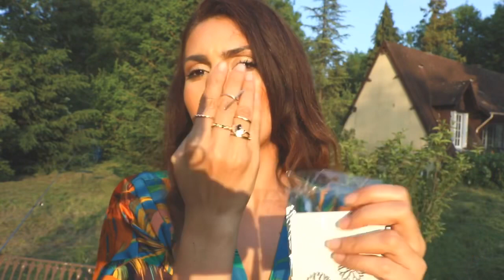كم دفعت؟ haul and try on SheIn 😊😊 مشترياتي من شي ان للعيد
مشتريات عيد الفطر مشترياتي ملابس العيد رأيي في شي ٍان  2019 SheIn haul and try on  شوفو مشترياتي من شيِ إن للعيد كم دفعت ؟